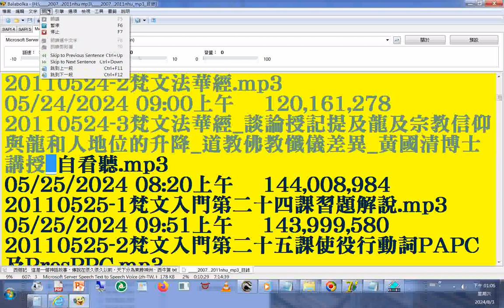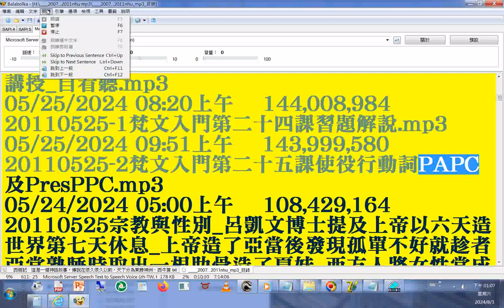split 008#mp3 FTP 目錄 2007 2011nhu南華大學宗教所+INTRODUCTION TO DAO html先 天 大 道 簡 介中 英 對 照 善書圖書館網站分享